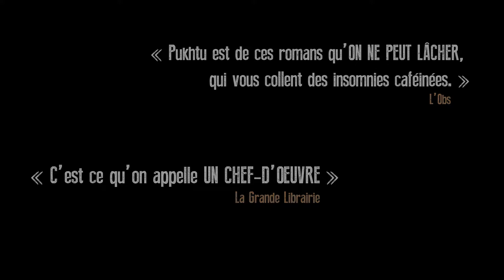Pukhtu Primo et Secundo bande-annonce 1 - La saga de DOA en Folio policier!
Découvrez la bande-annonce de Pukhtu, la saga de DOA en deux tomes, à paraître le 7 septembre 2017 dans la collection Folio policier.